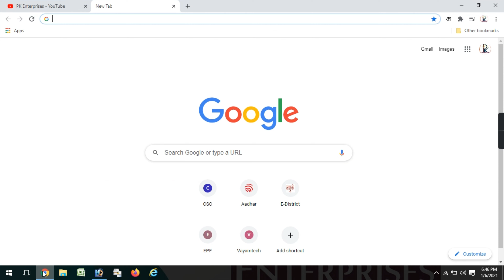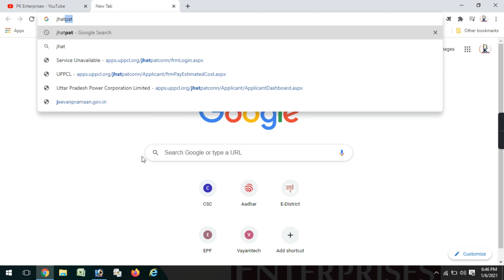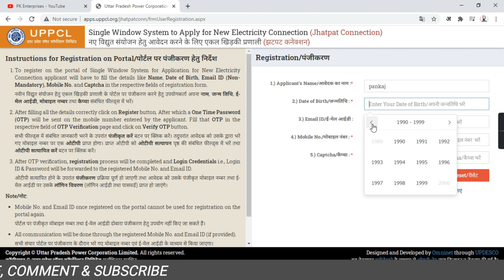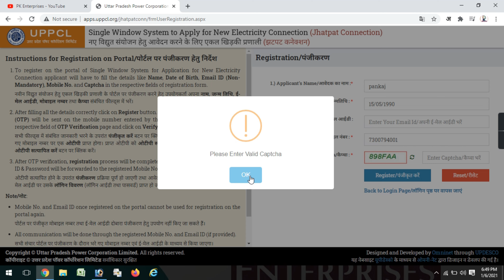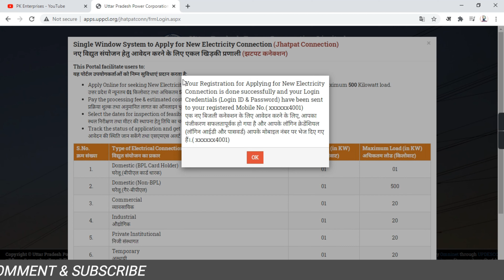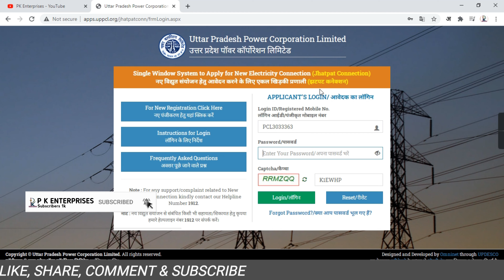How To Do Jhatpat Electricity Registration (UPPCL) || Pankaj Fauzadar || PK Enterprises (Vrindavan)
About This Video Dosto Is Video Me Ham Ne Apko Btaya Hai Ki Aap Apne Electricity Ka Registration Jhatpat Ke Use Se Kese Kre Agar Apko Ye Video Acchi Lagi Ho To Like Kijiye Aur Hmare Channel Ko Subscribe Kre Thanks So Much